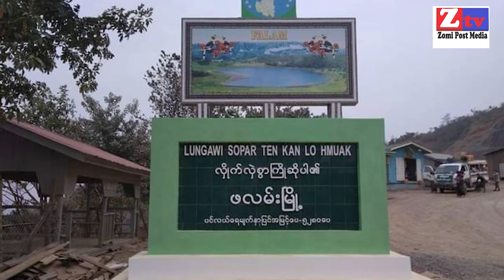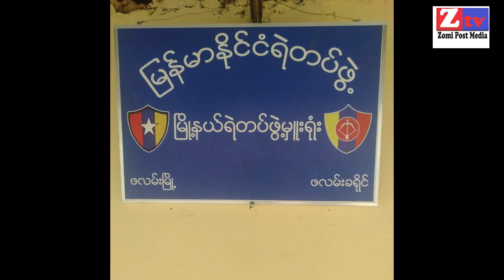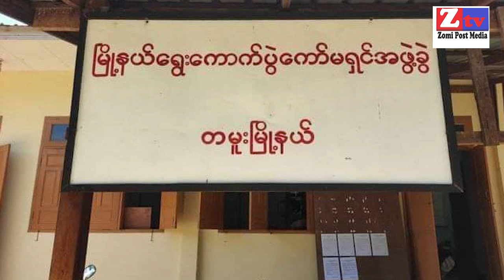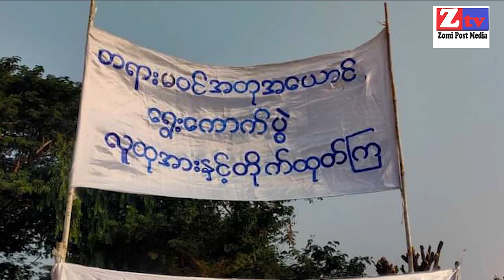ZTV Daily News ll January 19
Falam ah Galkap te CNF/ CNA pawl in akapna hang un Palik khat si, tuakhit zawh mipi 30 bang kiman, hih vaitawh kisai CNO in nial

Tamu Khuapi kitelna Commission zum meitawh kihal sak

Thuneihna lakzawh kum nih cinni Febuary kha ni 1 ni ah National Defence leh Security Council Meeting kibawl ding

Galkap Council te bawlsawm kitelna langpan ding SIF in hanthotna nei

Thai galkap mangpipa Chalermpol Srisawat leh Senior General Min Aung Hlaing te Ngapali ah kimuh khawm

Gamsung uknuam napi Pilna siamna acin keileh bang cih kumpi suakthei ding? Luhut Binsar Pandjaitan

huthang akimzaw in.